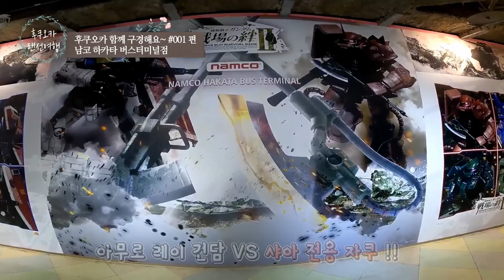🎮후쿠오카의 남코 게임센터 하카타 버스터미널점을 소개드려요 / 일본 현지 거주 한국인 일상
🍇 안녕하세요 포도TV입니다.

✈이번 컨텐츠는 「후쿠오카 함께 구경해요~」 라는 컨텐츠입니다.
🎮후쿠오카 함께 구경해요 컨텐츠의 1편 장소는 「남코 게임센터 하카타 버스터미널점」입니다.

📺 컨텐츠 내용 : 일본에 있는 상점 또는 브랜드점을 실제로 방문해 보는 컨텐츠입니다. 관광하실 때 가볍게 구경하시는 기분으로 영상 즐겨주시면 감사하겠습니다. 「후쿠오카 함께 걸어요~」 라는 컨텐츠와는 다르게 이동 경로 등의 촬영 없이 목적지에서 바로 촬영을 하는 컨텐츠입니다.
📺 컨텐츠 취지 : 코로나로 인해 후쿠오카 관광이 어렵게 된 분들께 영상만으로라도 자신이 직접 후쿠오카에 관광을 오셔서 구경하시는 느낌이 들도록 하고자 기획한 컨텐츠입니다.
📺 시청자분들께 전하는 말 : 특별한 돌발상황(배터리 방전 등)이 없는 한, 영상을 끊는 것 없이 촬영을 하려 합니다. 그래야 직접 계속 실시간으로 구경하시는 것처럼 느껴지실 것 같아서요.^^ 참고로 본 컨텐츠도 「후쿠오카 함께 걸어요~」 라는 컨텐츠와 동일하게 계속 시리즈로 이어갈 생각입니다.

★그러면 후쿠오카 함께 구경하시죠!

📺 더 많은 영상을 보시려면 제 채널에 오시면 많은 영상을 보실 수 있습니다.